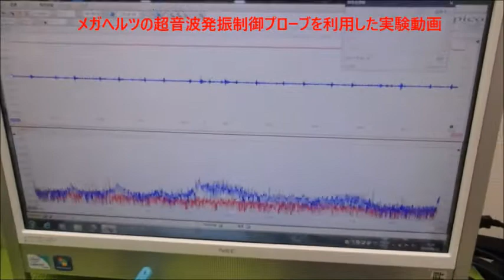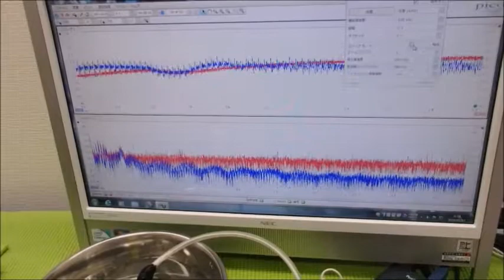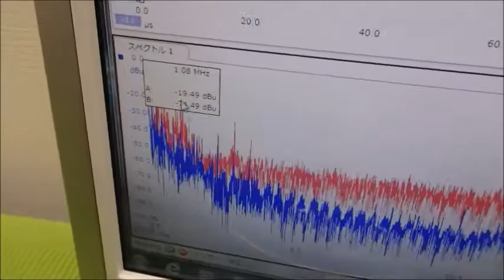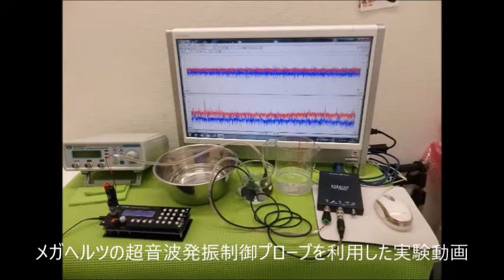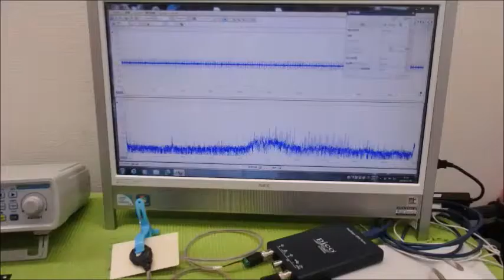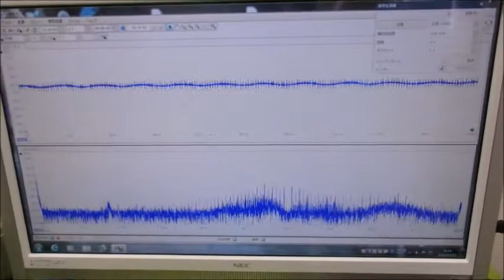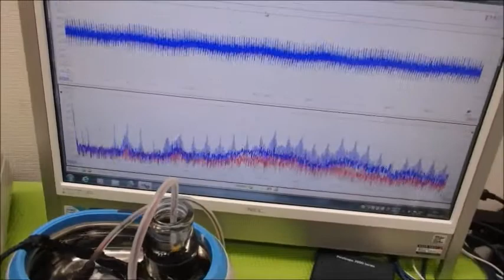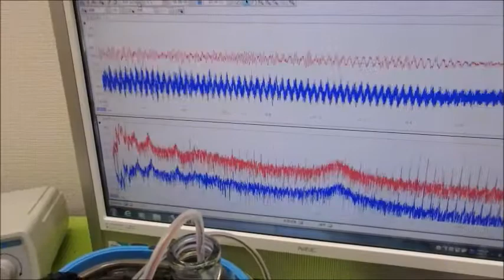メガヘルツの超音波発振制御プローブを利用した実験動画 ultrasonic-labo